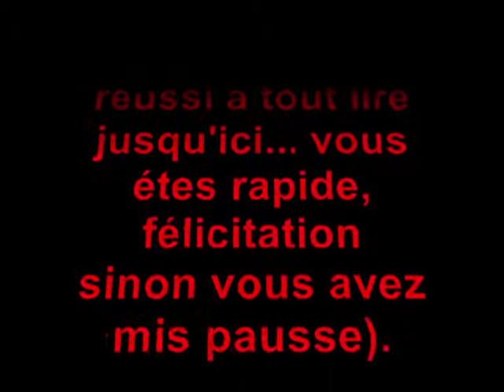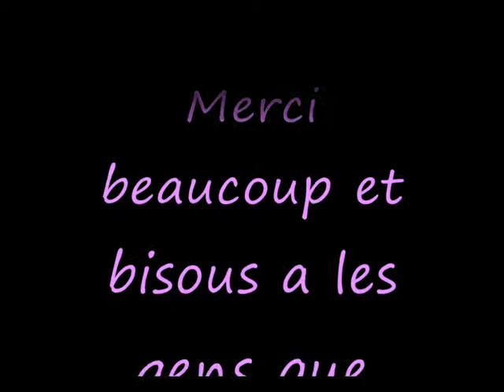ma famile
max